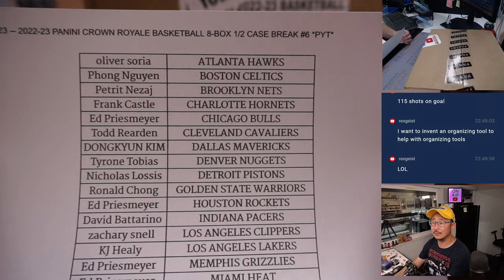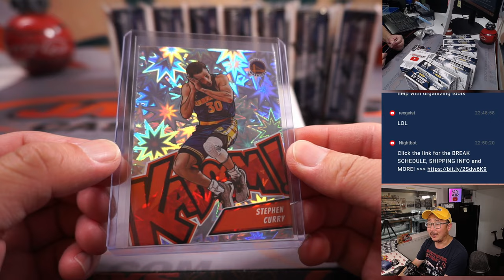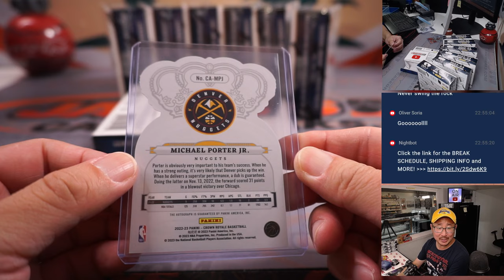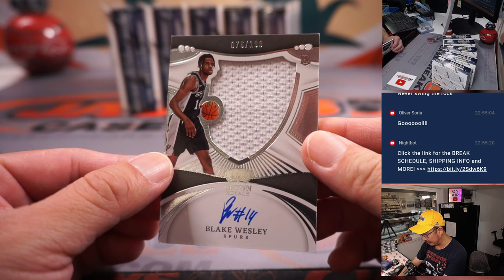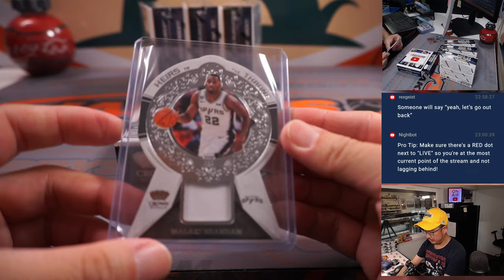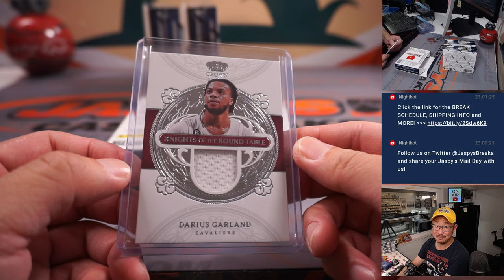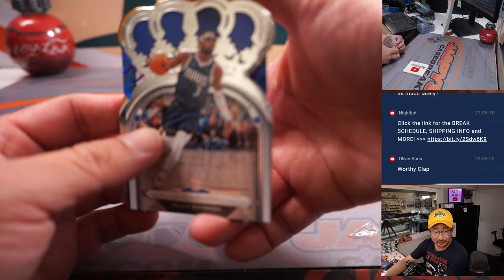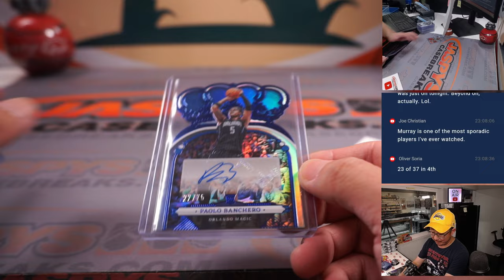Th, 05.18.23 -- 2022-23 PANINI CROWN ROYALE BASKETBALL 8-BOX 1/2 CASE BREAK #6 *PYT*